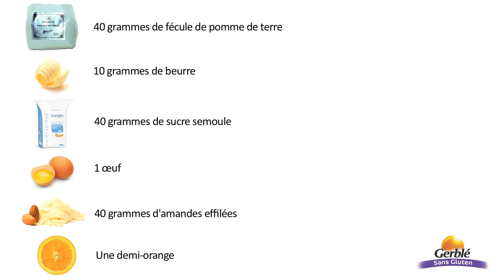Gerblé sans Gluten - Petits gâteaux à l'orange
Série de 9 recettes pour Gerblé. Ces préparations sont sans Gluten et réalisables facilement. Bon appétit.